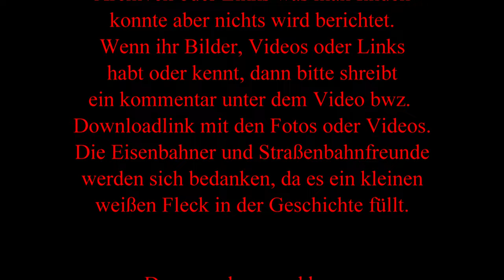Spurensuche Straßenbahn - Wuppertal -Tannenberger Straße am Robert Daum Platz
Ein kurz Vídeo über eine Strecke die Hinweis gibt das eins ein Fahrzeug was mit Strom per Oberleitung betrieben wurde, die Tannenbergstraße hoch bzw. runter gefahren ist. Ich selber habe schon recherchiert und kein Infos zu diese Linie gefunden. War diese nur eine Zubringerstrecke für den Bereich Viehoferplatz ? War es Schmalspurbahn oder OBus ! Wer vielleicht die Infos hat, kann bitte gerne ein Kommentar hinterlassen oder Wer Bilder oder Videos dazu hat (Egal auch woher)) über ein Downloadlink für die Allgemeinheit zur Verfügung stellt. *Bitte nur auf Urheberrechte achten*
Ich denke Eisenbahner und Straßenbahner Freunde werden diese Infos als kleine Schätze sehen.
Infos von der KI von BIng habe ich folgenden Infos bekommen (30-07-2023)

Hallo, hier sind einige Informationen über die Straßenbahnlinie, die in den 1950er Jahren die Tannenberger Straße in Wuppertal hochgefahren ist:

- Die Tannenberger Straße liegt im Stadtteil Elberfeld und verbindet die Friedrich-Ebert-Straße mit der Uellendahler Straße¹.
- Die Straßenbahnlinie, die diese Strecke befahren hat, war die **Linie 5** der Barmer Bergbahn AG, die von Elberfeld-Westend über die Friedrich-Ebert-Straße, den Alten Markt, den Neumarkt, den Robert-Daum-Platz, die Tannenberger Straße und die Uellendahler Straße nach Dönberg fuhr².
- Die Linie 5 war eine meterspurige Straßenbahnlinie, die ursprünglich von der Elektrischen Straßenbahn Elberfeld – Cronenberg – Remscheid eröffnet wurde. Sie wurde 1914 von der Barmer Bergbahn AG übernommen und 1929 in das Netz der Wuppertaler Bahnen AG integriert².
- Die Linie 5 wurde am 1. Oktober 1959 stillgelegt und durch eine Buslinie ersetzt².